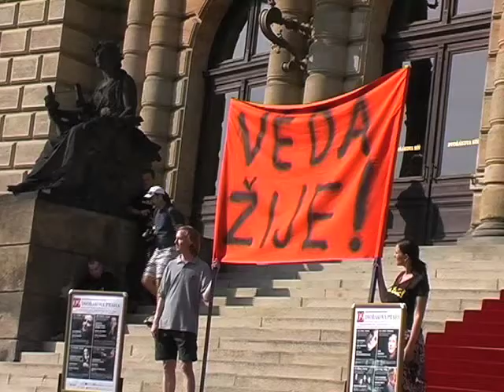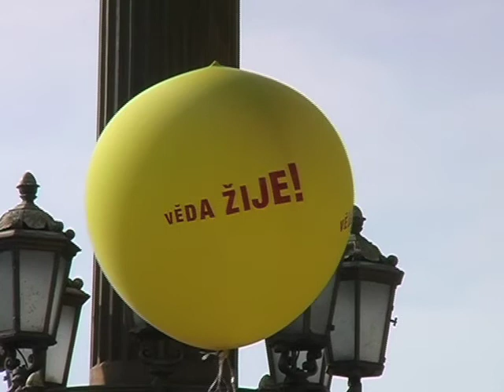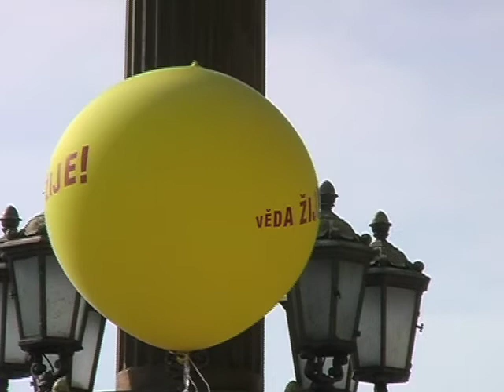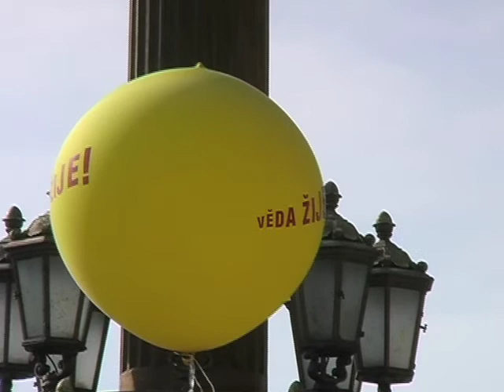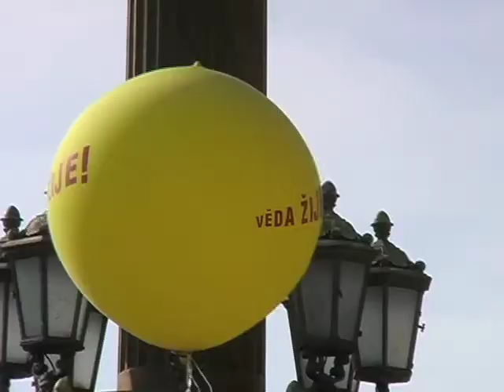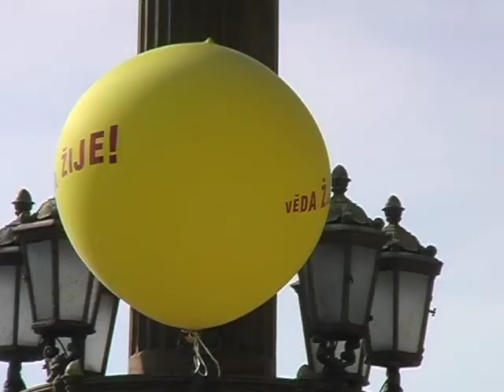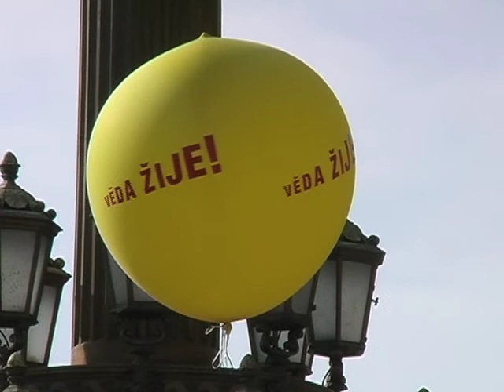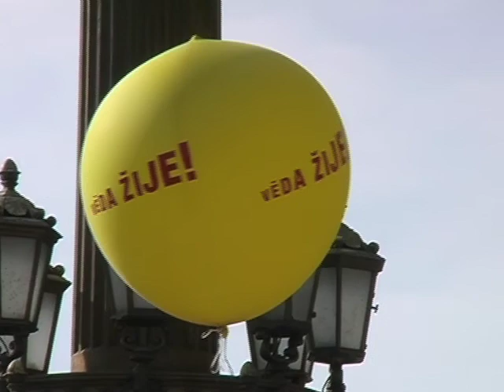4/ Praha, 25. 8. 2009: Demonstrace „Stop tunelování české vědy a kultury!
Fórum Věda žije! uspořádalo v úterý 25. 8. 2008 v 16 h na náměstí Jana Palacha v Praze demonstraci „Stop tunelování české vědy a kultury! Účastníci protestovali proti postupu vlády České republiky a vládní Rady pro výzkum, vývoj a inovace vůči Akademii věd České republiky. Protest se neomezil pouze na otázku kráceného rozpočtu této přední vědecké instituce, ale zaměřil se také na obecně negativní dopad současné politické situace na oblast vědy, kultury a školství. Na demonstraci vystoupili profesoři Karlovy Univerzity Stanislav Komárek a Tomáš Halík, ředitel Národního divadla Ondřej Černý, děkan FI Masarykovy univerzity Jiří Zlatuška, socioložka Marcela Linková, biolog Jan Kolář a Jan Vávra ze společnosti Za Česko kulturní. Na shromáždění zazněla rovněž poselství publicisty Ivana Medka a astrofyzika Jiřího Grygara. Demonstrace se podle odhadu zúčastnilo asi 1 200 lidí.